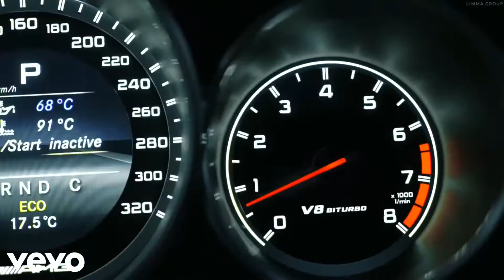Night Lovell - Dark Light Remix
Dark Light - Night Lovell Remix